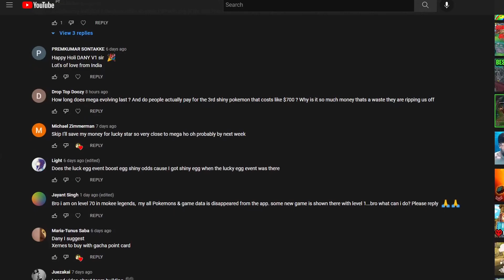Lucky Egg & 1500 Gacha Poins - The Soul Guardian / Moeke Legends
Opening a Lucky Egg, with the chance of getting Giratina or Reshiram, showcasing and discussing other events

- The Soul Guardian Wiki:
The Soul Guardian is a Pokemon Game for Mobile

I also play other games:
▬▬▬▬  Pokeland Legends ▬▬▬▬
▬▬▬▬ ►✔️ Pokeland Legends Useful Links

▬▬▬▬ ► ⭐ Submit your CL Battles!

The Soul Guardian Gameplay, Moeke Legends Gameplay.